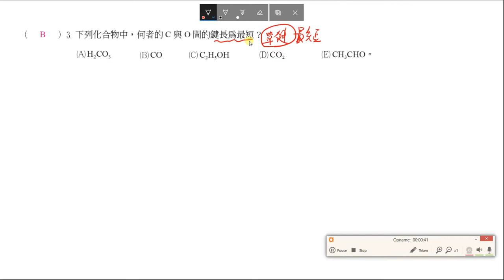基化二 課堂講義 CH2 3 P82進階3